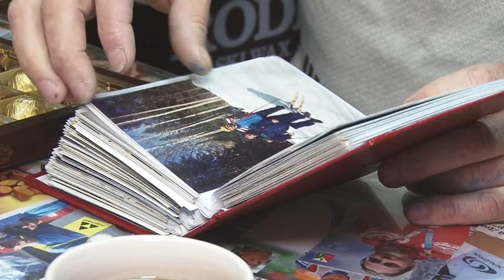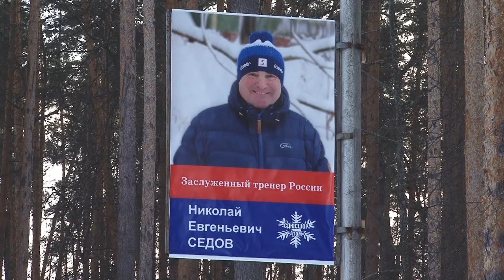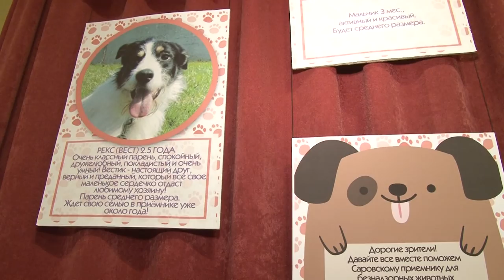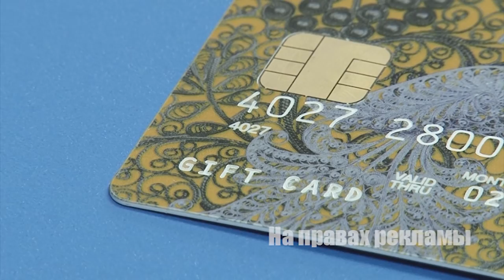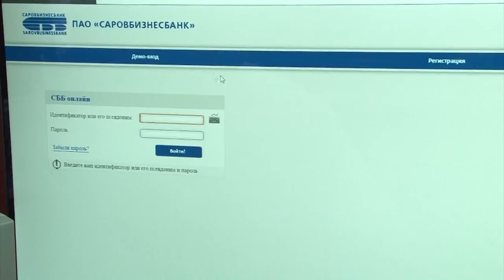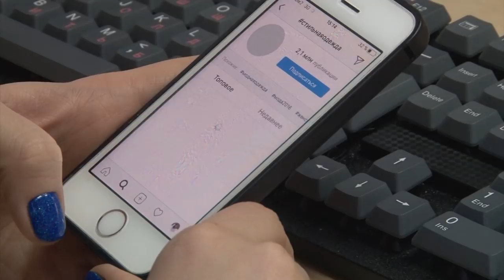Новости Сарова 06 03 2018